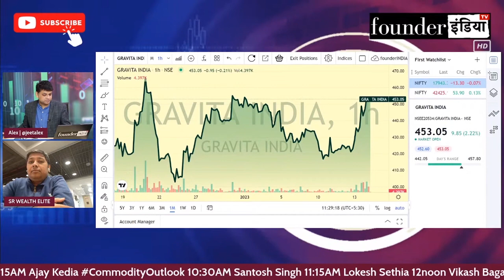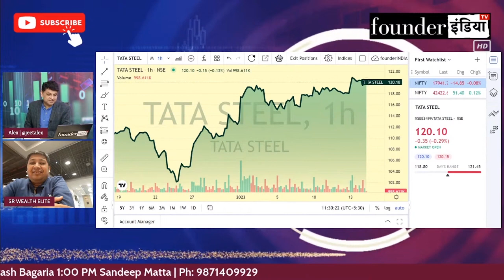Tata Steel Limited के शेयर में क्या करें? Expert Opinion by Lokesh Sethia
Analysis of: Tata Steel Limited

Shows on StockMarket equity trading investment commodity Tata Steel Limited#personalfinance reviews marketanalysis startups nifty sensex and much more.